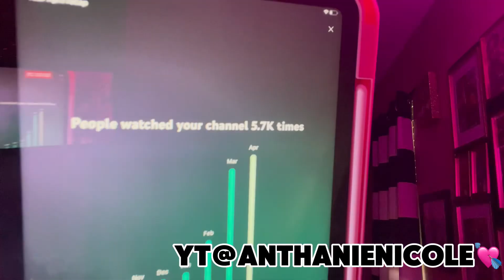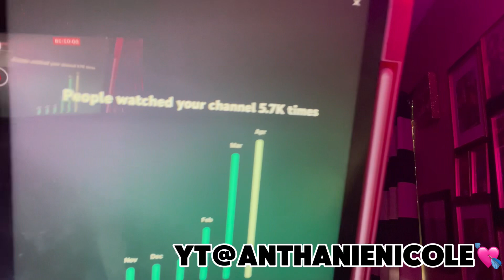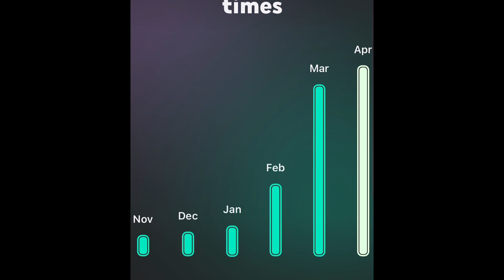my april recap came from yt studio pt 4 💛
ticktock@anthaniee
Thread_anthanie_
lemon8 @anthanie
fornite anthanie_18

new year new content  still rolling i hope u all been enjoying my videos!!